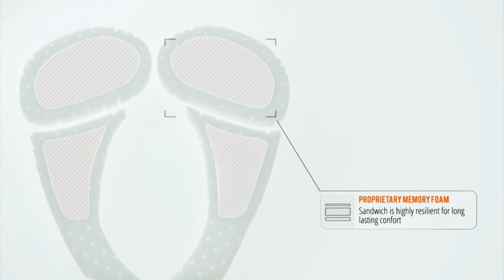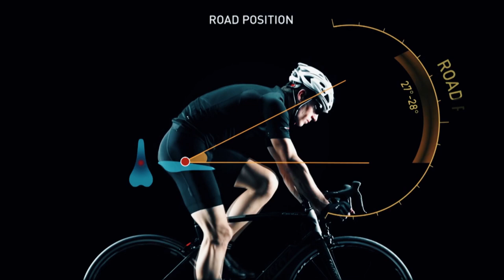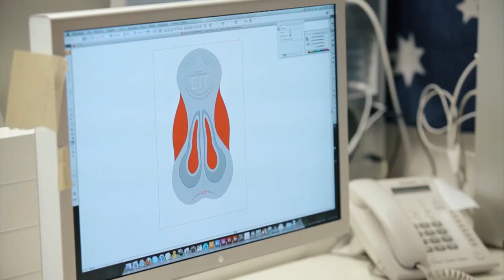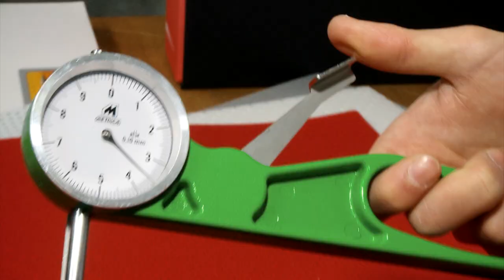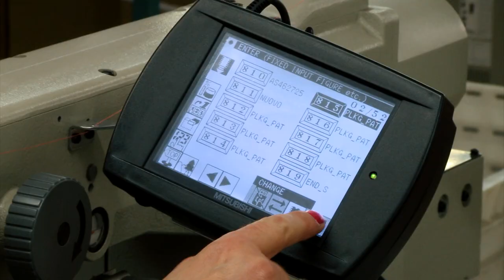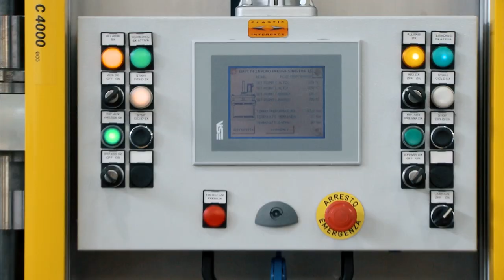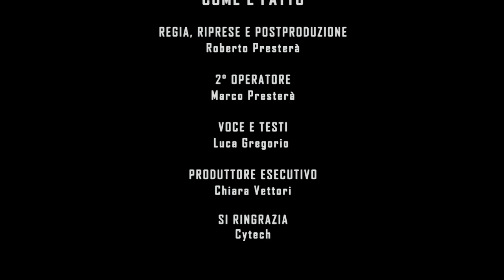COME E' FATTO Fondello pantaloncino bici CYTECH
Come e fatto Cytech - Elastic interface - la produzione e le fasi di lavorazione per realizzare i fondelli per i pantaloncini da bici.
I materiali e le tipologie dei fondelli per le differenti specialità del ciclismo, la forma, l'anatomia su misura per la donna e l'uomo.